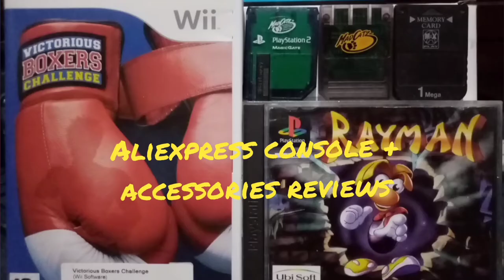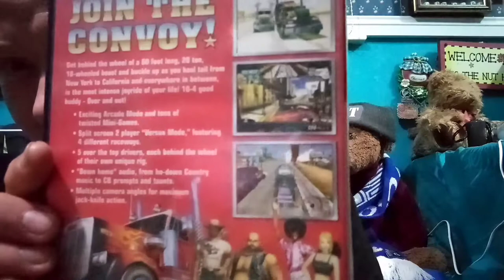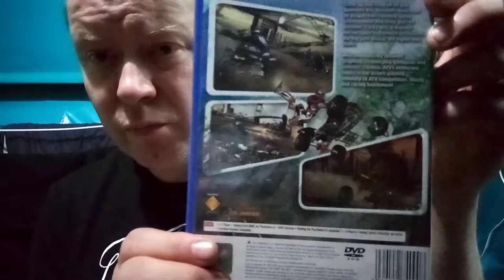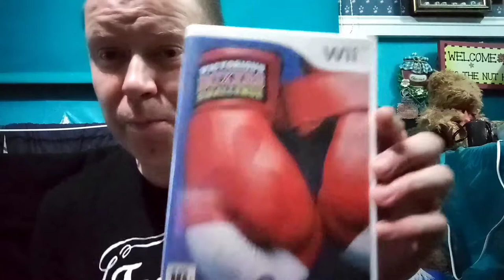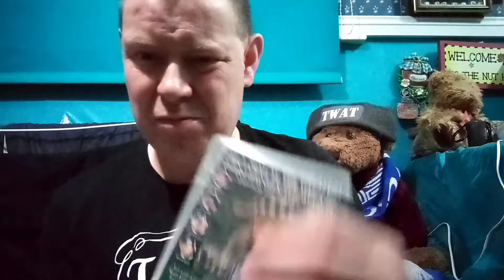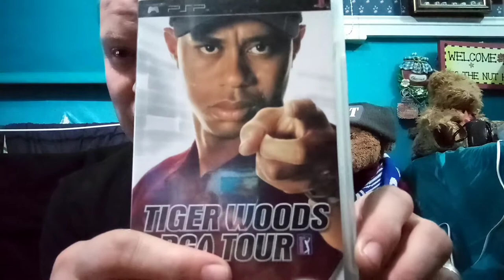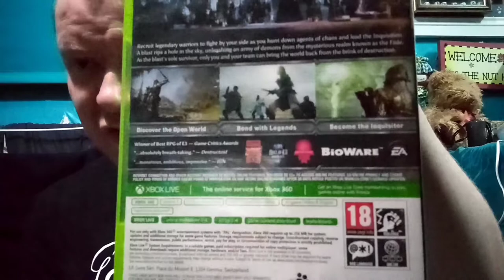gaming pickups 1/10/22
Gaming pickups for 1/10/22